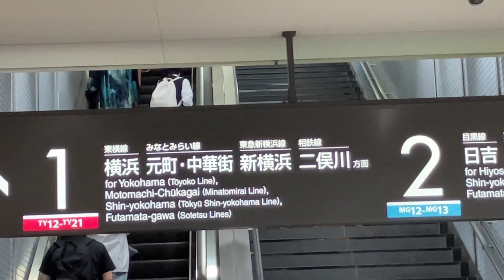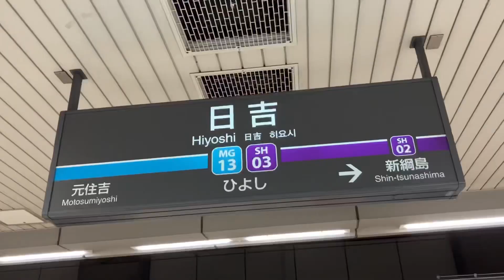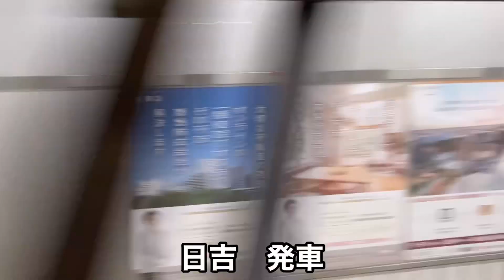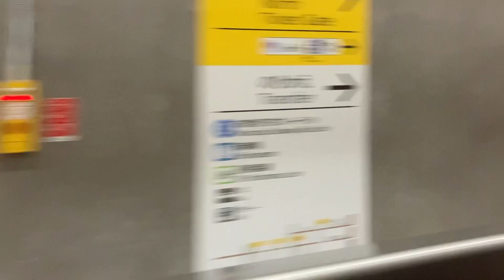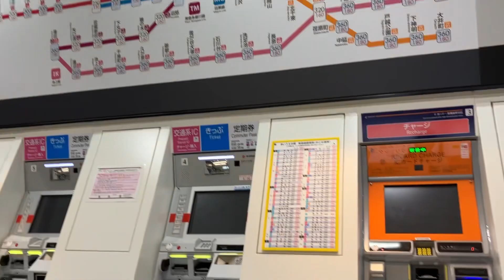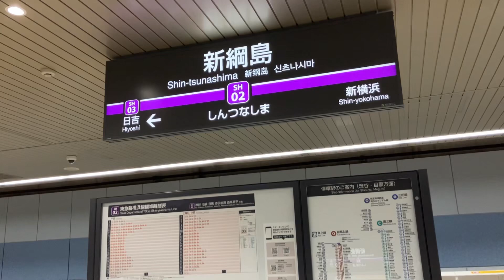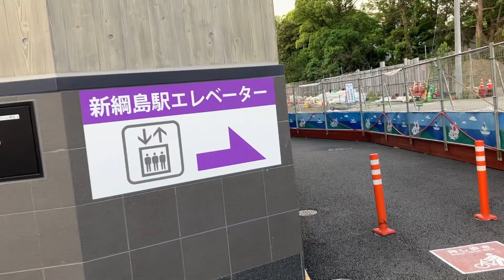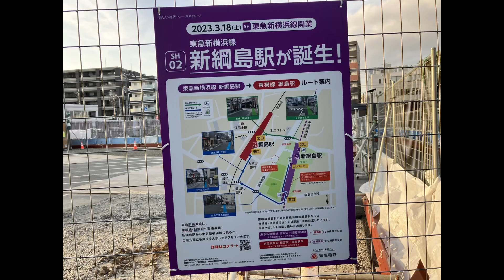東急相鉄新横浜線が開業したので乗車してきた！！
自己紹介